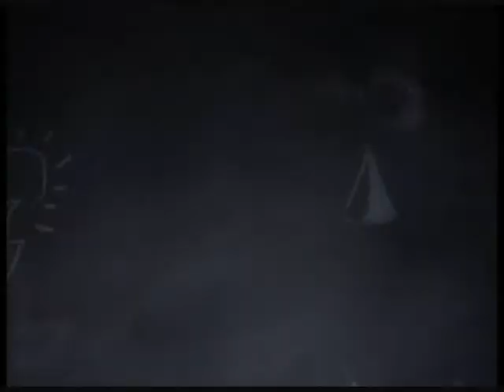22 MARS 2012 - Bonne journée à toutes et tous !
Si tu veux construire un bateau, ne rassemble pas tes hommes et femmes pour leur donner des ordres, pour expliquer chaque détail, pour leur dire où trouver chaque chose...
Si tu veux construire un bateau, fais naître dans le cœur de tes hommes et femmes le désir de la mer.